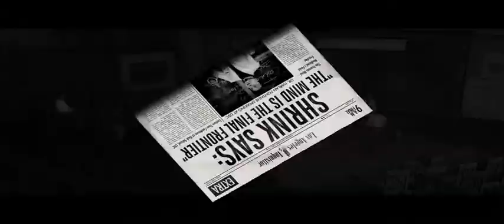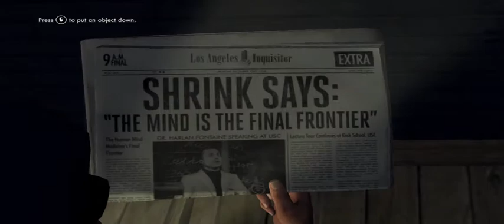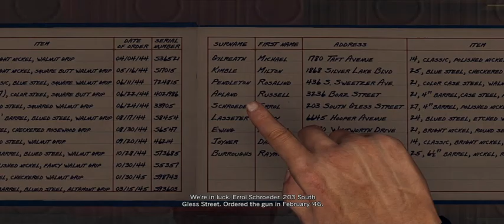Let's Play LA Noire E1P1-Tututorials with Ralph!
Poor Ralph. Sadly we may not see much more of him.